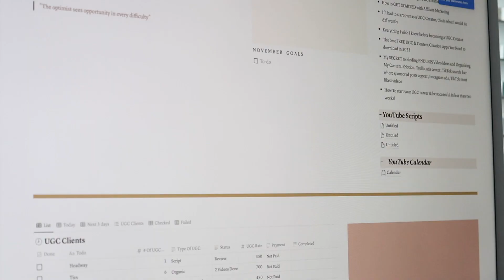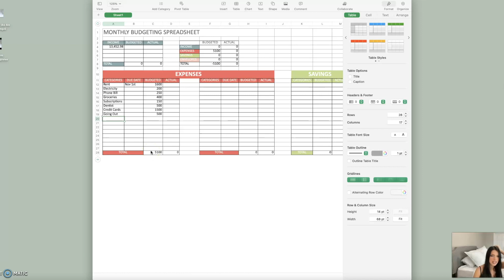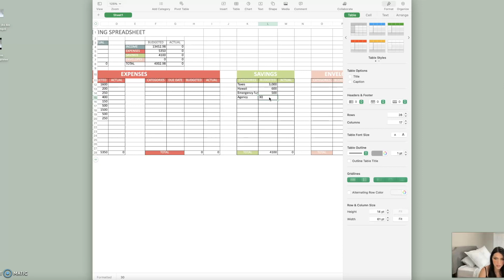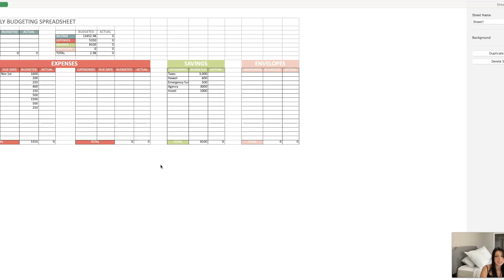NOVEMBER RESET ROUTINE | going over past goals, goal setting, & budgeting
November Monthly Reset video!
This November reset video goes into depth about my past goals, new goal setting for November, how I plan on hitting a $15K month as a UGC Creator, & budgeting.

Many more videos coming, this a new channel! Please comment down any questions you have below!

This UGC Guide Includes:
-HOW TO CREATE YOUR SOCIAL MEDIA BRANDING
-HOW TO FILM UGC CONTENT FOR YOUR PORTFOLIO
-UGC EXAMPLES FOR INSPIRATION (IT IS IMPORTANT TO NOTE THAT -THESE  ARE REAL CURRENT TOP PERFORMING AD LINKS SO THEY DO EXPIRE. MY PHONE NUMBER IS INCLUDED IN THIS GUIDE AT THE BOTTOM)
-HOOKS & CALL TO ACTIONS TO USE
-HOW TO MAKE A PORTFOLIO
-HOW TO MAKE A WEBSITE FOR FREE
-HOW TO PITCH BRANDS
-HOW TO PRICE YOUR PACKAGES
-MY EXACT PITCHES I USE ON UPWORK AND TWITTER (INCLUDES MY -- --EXACT PITCH I USED TO LAND A $4K A MONTH CLIENT)
-WHERE TO FIND BRANDS TO PITCH
-HOW TO AVOID SCAMS
-A SECTION ON CONTRACTS
-HOW TO ACCEPT PAYMENTS
-HOW TO SEND INVOICES
-+ MORE
-INCLUDES MY PHONE NUMBER AT THE BOTTOM OF THE GUIDE SO YOU CAN TEXT ME ANY QUESTIONS YOU  EVER HAVE ANY TIME OF THE DAY. THIS WAY YOU WILL ALWAYS HAVE HELP AND GUIDANCE IF YOU WANT OR NEED IT.